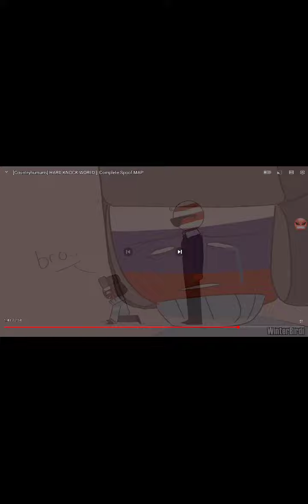countryhumans hard time life Credit:@ChefGatsby